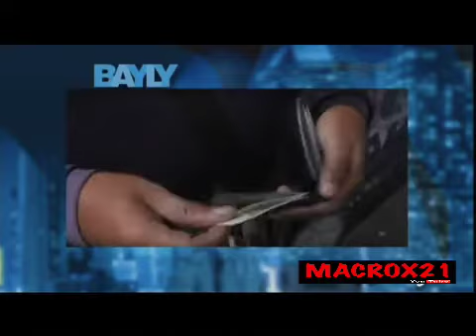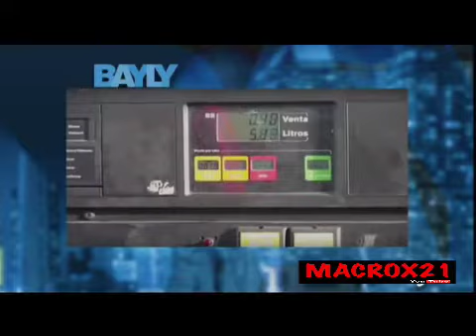JAIME BAYLY LUNES 30 DE JULIO DEL 2018